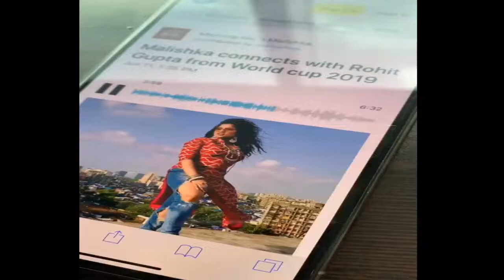My interview with Malishka in London Red FM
My interview with Malishka in London Red FM enjoy the video.